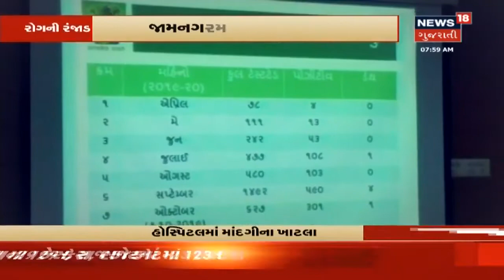રાજ્યમાં વકરતો રોગચાળો, Dengueના રોગમાં Jamnagar બીજા અને Rajkot ત્રીજા નંબરે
રાજ્યમાં વકરતો રોગચાળો, Dengueનાં કેસમાં સતત વધારો. તંત્રની નબળી કામગીરી જવાબદાર. Dengueના રોગમાં Jamnagar બીજા અને Rajkot ત્રીજા નંબરે.